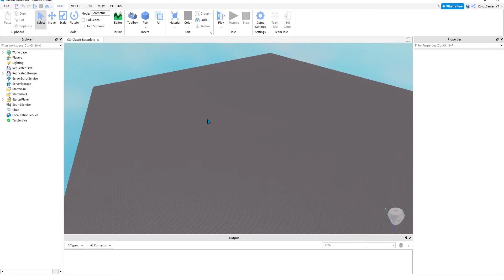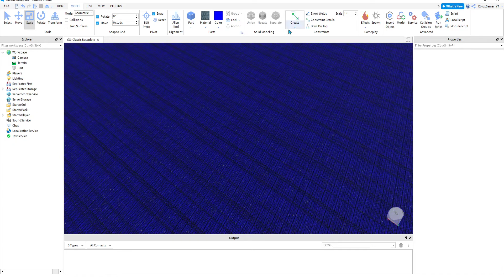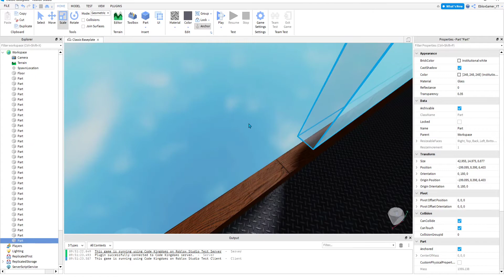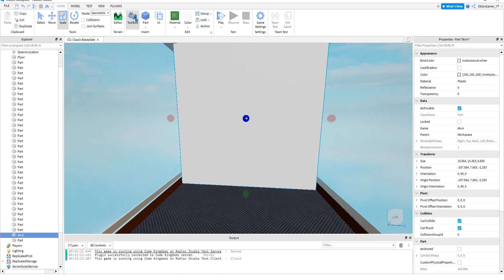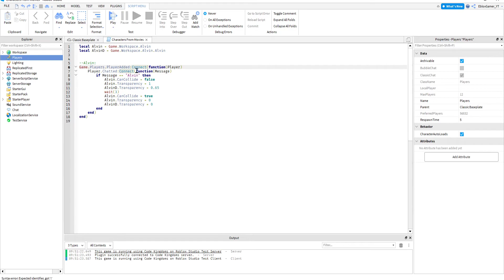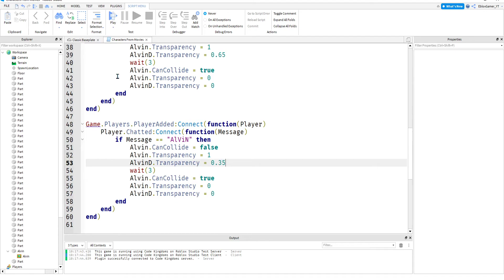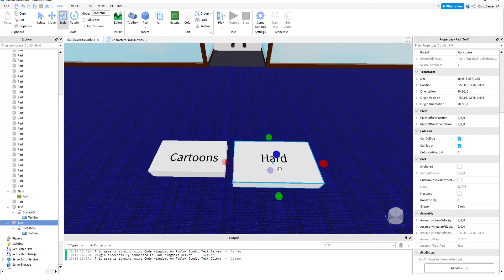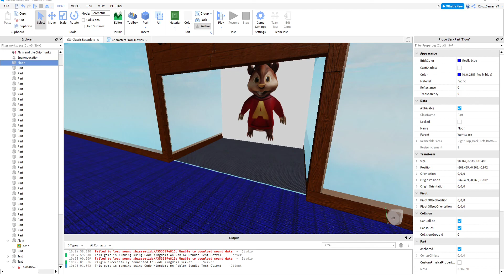How to make a Guess The Image Game!